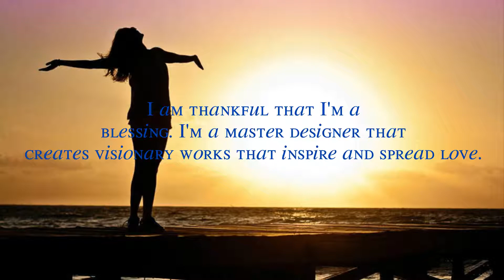New Video Vision Board Sample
Custom Video Vision Board Sample. It's always beneficial and excellent to reflect on your short and long term goals. Using video is always a great tool to showcase your vision and we can help you create an outstanding vision based video to reflect your life's passions.